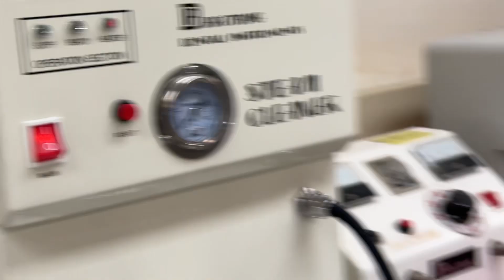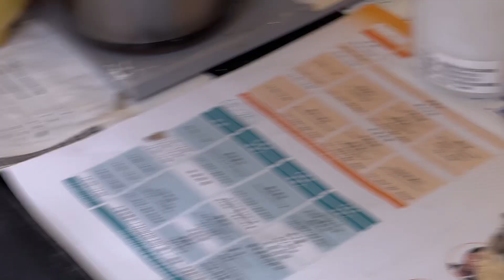RPD lab part23 焊接wrought wire